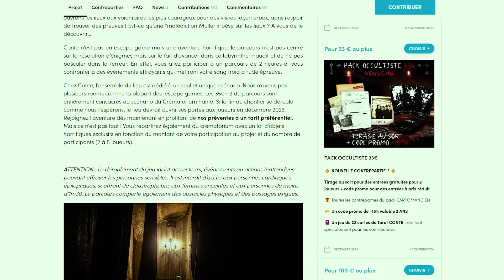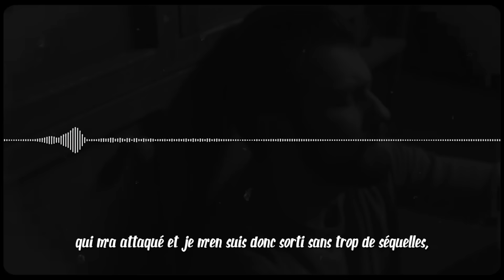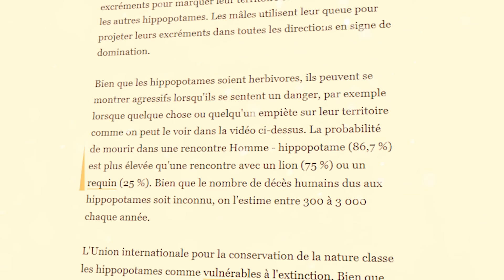Survivre Aux Animaux Les Plus Dangereux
⚰ L'aventure immersive CONTE ouvrira bientôt ses portes ! Et vous avez jusqu’au 22 octobre minuit pour acheter des préventes à prix réduit

👻Venez parcourir les 350m² de nos locaux de labyrinthe horrifique dans lequel vous ne serez peut-être pas seuls...

🔍 A vous d'éclaircir le mystère du crématorium hanté !
Constituez un groupe de 2 à 5 joueurs pour vivre une soirée de terreur et repartez avec des contreparties effrayantes et inédites !

🚪Oserez vous tenter l'expérience ?

Dans notre nouvelle survie, on cherche à savoir quoi faire en cas de rencontres avec certains des animaux les plus dangereux au monde.
Carnivores, reptiles, herbivores et même petit truc qui paie pas de mine, c’est parti pour un petit tour du monde !

Merci à Renaud Rischmann pour le script, Lilli Dennemont pour les illustrations et Alice Lievre pour le montage